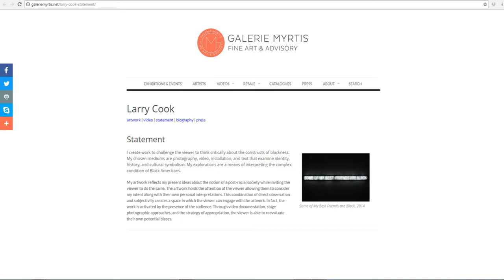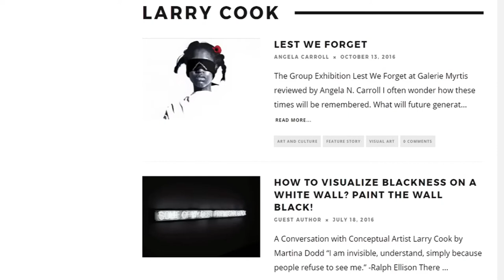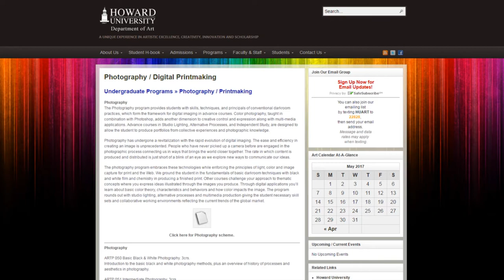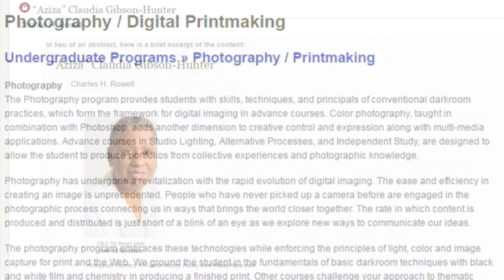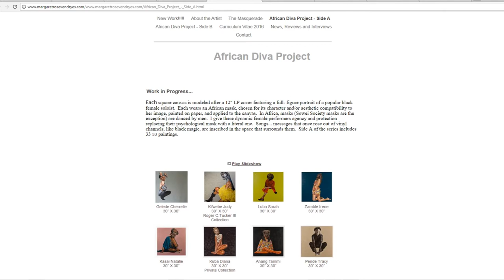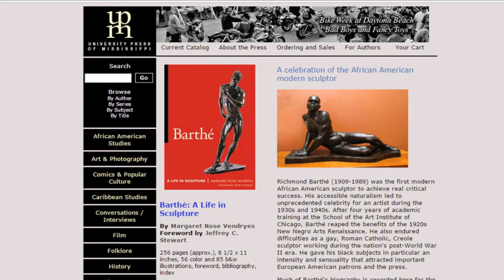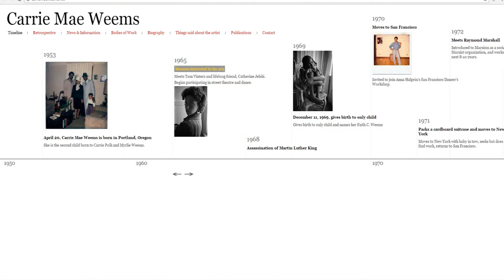30. Larry Cook MFA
30.  Larry Cook MFA
Reverend Martin Luther King (footage restoration)
Dr. Floyd W. Coleman,
Dr. Floyd W. Coleman creator of the James A. Porter Colloquium,
James A. Porter Colloquium on African American Art,
Dr. David C. Driskell,
Dr. Gwendolyn H. Everett,
Dr. Tony McEachern